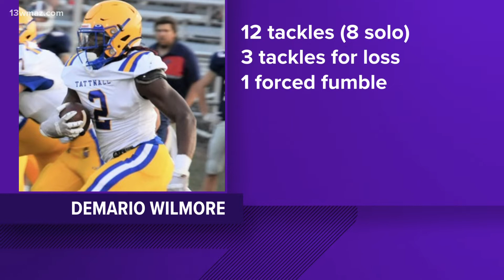Macon Touchdown Club honors athletes following week 3 of Football Friday Night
Northeast running back Nick Woodford, ACE wide receiver Brice Whitley and Tattnall Square Academy linebacker Demario Wilmore were all recognized.